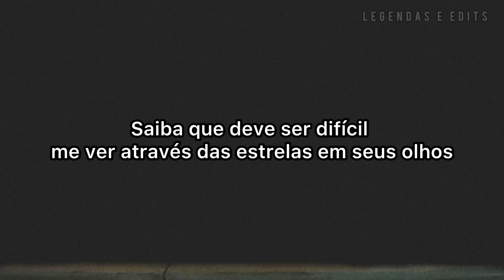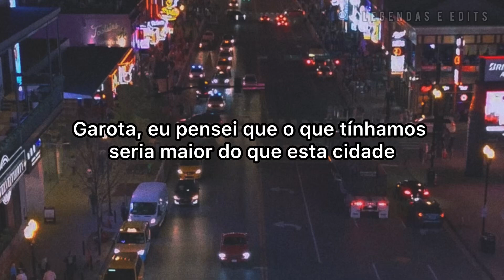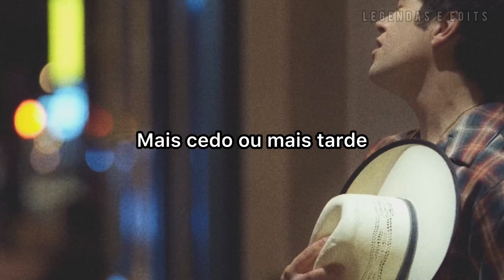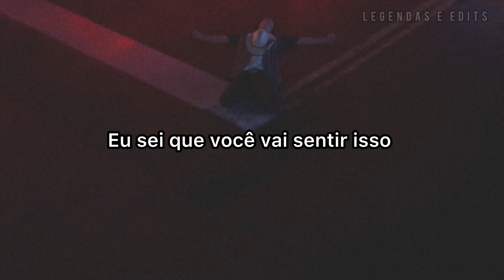Austin Mahone - Sooner Or Later (Legendado/Tradução)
austin mahone - sooner or later tradução/legendado